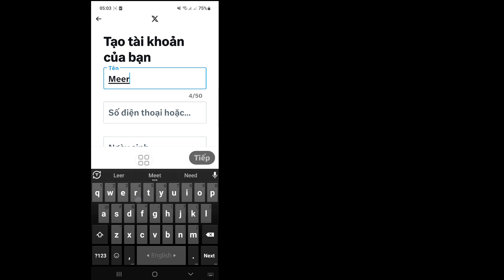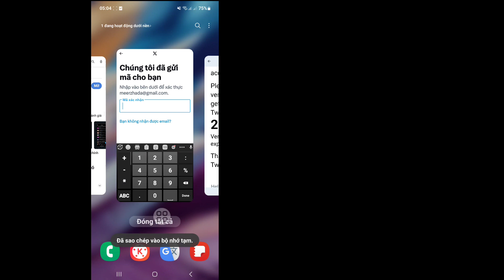Cách tạo tài khoản Twitter mới (2023) | Tạo tài khoản mới trên Twitter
cách tạo tài khoản twitter
cách đặt tài khoản twitter ở chế độ riêng tư
cách tạo tài khoản trên twitter
cách đặt tài khoản twitter của bạn ở chế độ riêng tư
cách đặt lượt thích trên twitter ở chế độ riêng tư

Nếu bạn đang tìm kiếm một video về cách tạo tài khoản twitter thì đây!
Trong video này tôi sẽ hướng dẫn bạn Tạo tài khoản mới trên Twitter

🔍Câu hỏi của bạn:
cách tạo tài khoản twitter không cần số điện thoại

tạo tài khoản Twitter tài khoản Twitter